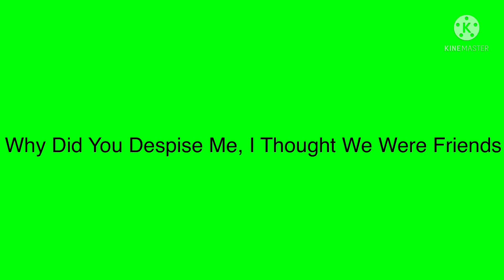For Sonic, Persley And Saleh